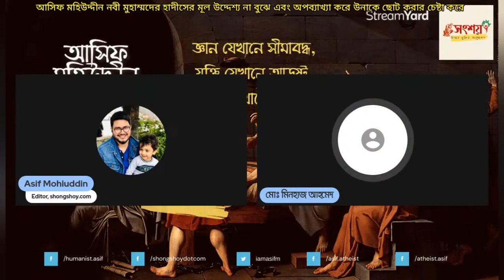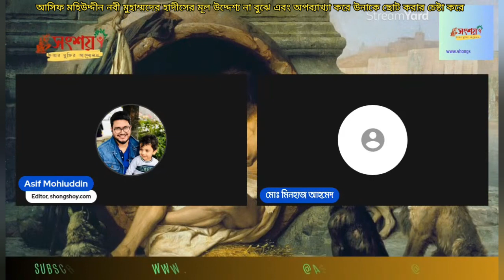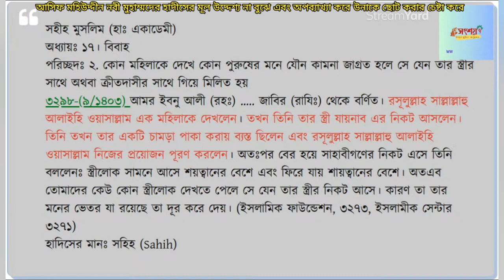আসিফ মহিউদ্দীন হজরত মুহাম্মদের হাদীসের মূল উদ্দেশ্য না বুঝে সমালোচনা করার চেষ্টা করে?